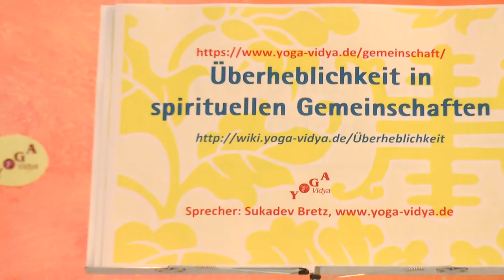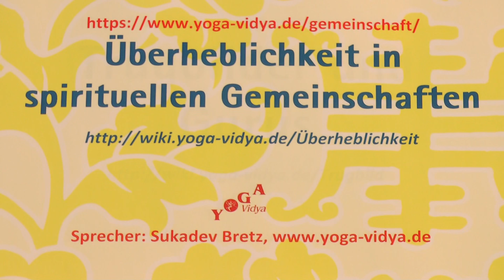Überheblichkeit in spirituellen Gemeinschaften - Ethik im Alltag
Überheblichkeit ist immer wieder ein Problem in spirituellen Gemeinschaften. Man geht ja in eine spirituelle Gemeinschaft, um ein optimales Leben zu führen. Man will sich nicht mit Kompromissen begnügen. Man will konsequent sein. Und wenn man konsequent ist, dann hat man eine gewisse Neigung dazu, überheblich zu sein. Dieser Gefahr geht es zu begegnen. Sukadev gibt dir einige Tipps dazu. Und er zeigt dir auch, dass man auch mit Überheblichkeit mitfühlend umgehen kann. Dieser Videovortrag über Überheblichkeit kann dir wertvolle Einsichten schenken. Mehr zum Thema Persönlichkeit, Tugenden, Schattenseiten mit weiteren Infos, Videos und Audios Diese Sendung ist auch Teil des Lebensgemeinschafst-Podcast von und mit Sukadev Bretz, Gründer und Leiter von Yoga Vidya Mehr rund um das Thema Überheblichkeit bekommst du

Dies ist ein Video von und mit Sukadev Bretz, Gründer von Yoga Vidya.
Dies ist ein Vortrag insbesondere zum Thema Lebensgemeinschaft. Mehr über das Leben in Gemeinschaften, insbesondere in spirituellen Gemeinschaften, findest du